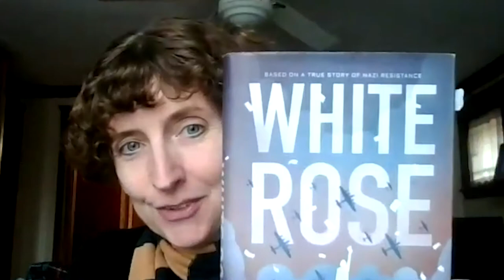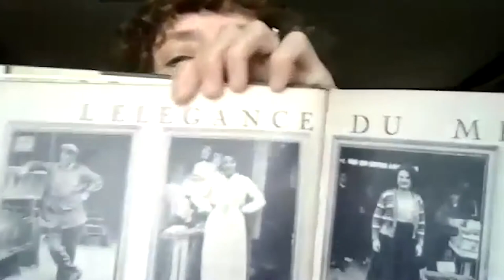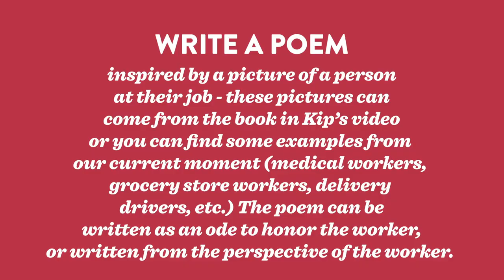"The Elegance of the Job" Poetry with Kip Wilson | agoodtimetowrite | 826 National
Author Kip Wilson challenges students to write poems inspired by photographs of workers from the past and present.

ABOUT THE 826 NATIONAL NETWORK

826 is the largest youth writing network in the country.

826 National amplifies the impact of our national network of nonprofit youth writing and publishing centers, and the words of young authors. We work towards a country in which the power of writing is accessible to every student in every classroom.

The 826 Network serves close to 80,000 students ages 6 to 18 each year via 826 Digital (826digital.com) and through nine chapters: 826 Boston, 826CHI, 826DC, 826LA, 826michigan, 826 MSP, 826 New Orleans, 826NYC, and 826 Valencia.

ABOUT

Writing is an act of joy and freedom. Through our pencils, pens, markers, and keyboards, we can conjure universes, build understanding and empathy, and catalyze change. As our communities take to their homes to mitigate the further spread of COVID-19, 826 National is bringing together young writers and some of their fiercest champions online. We believe now is a good time to write, so we’re providing new writing opportunities and encouragement through 826 Digital and beyond. Let’s take care, stay safe, and write on.